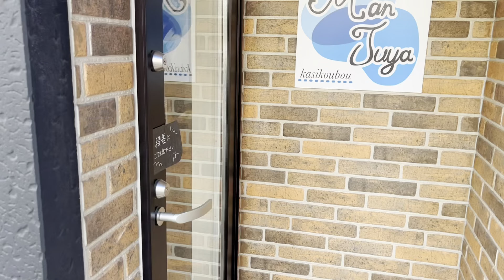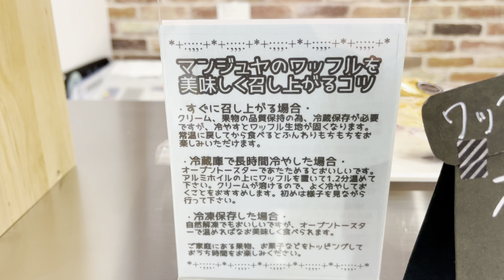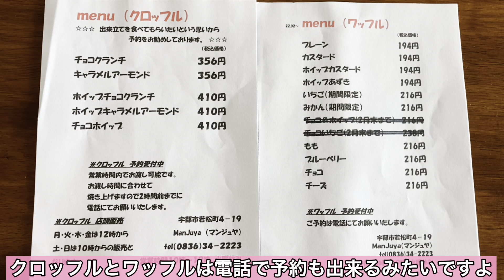『万寿屋』クロッフル⁈ワッフル・和菓子も美味しい！宇部市【テイクアウト】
今回は、山口県宇部市の『万寿屋ーManJuyaー（まんじゅや）』さんにお邪魔させて頂き、クロッフル・ワッフル・いちご大福・生外郎・餅を購入して来ました。
※クロッフルの店頭販売は月・火・木・金は12時～、土・日は10時～です。
※クロッフル・ワッフルは電話にて予約可。

住所：山口県宇部市若松町４－１９
駐車場あり